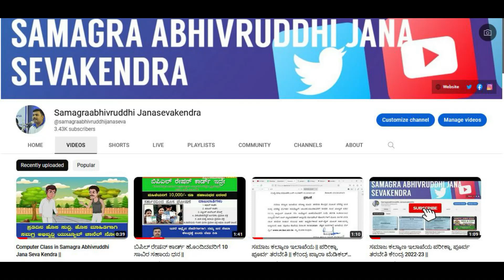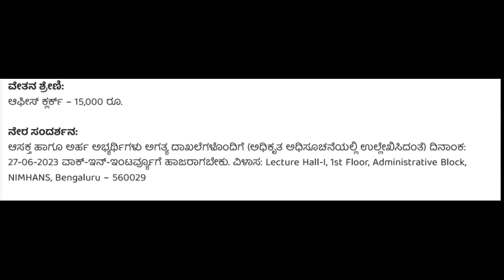NIMHANS Recruitment 2023/Central Government Job/Government Job/NIMANS HOSPITAL BANGALORE Job/NPEDITS